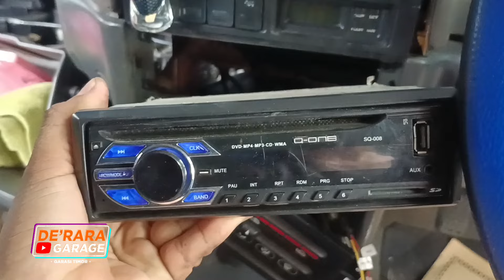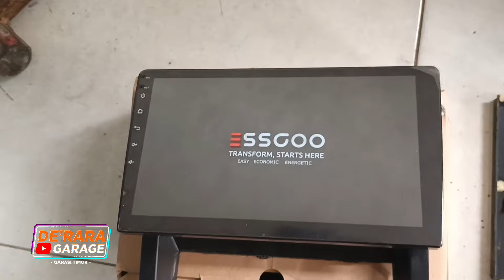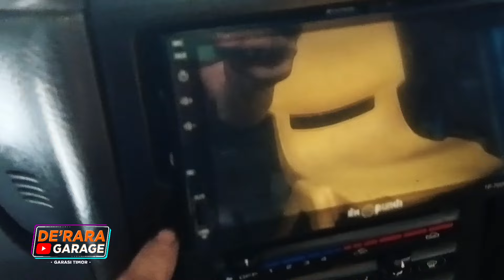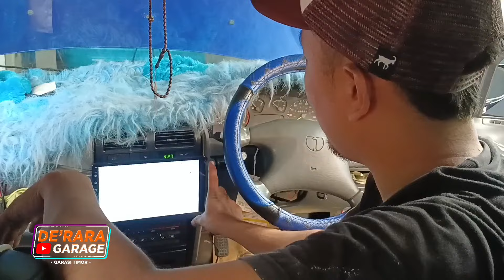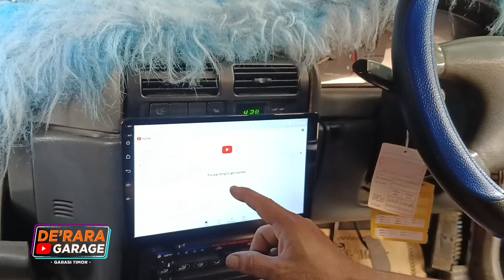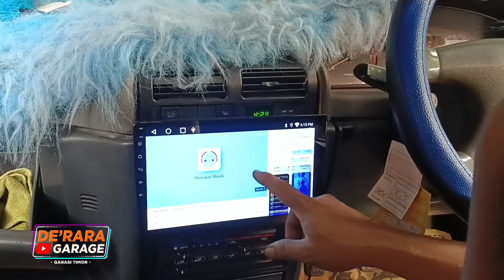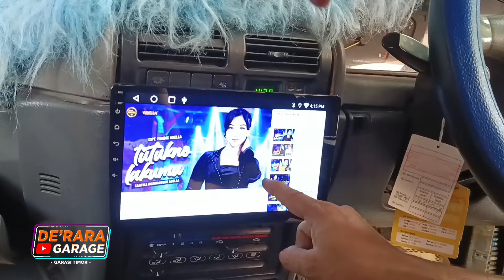Pemasangan android 9inch di mobil timor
pemasangan head unit android 9inch di mobil timor.
vidio ini bukan tutorial ya bosku cuma tampak pemasangannya saja.